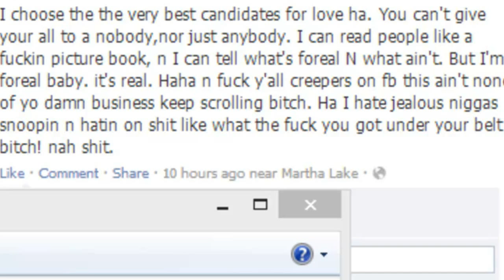The most intellegent facebook post ever made....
Truly these are the days of the new renascence